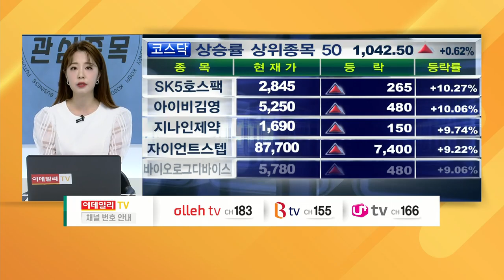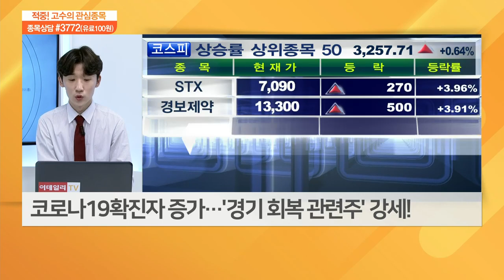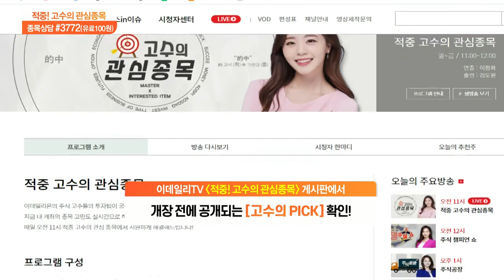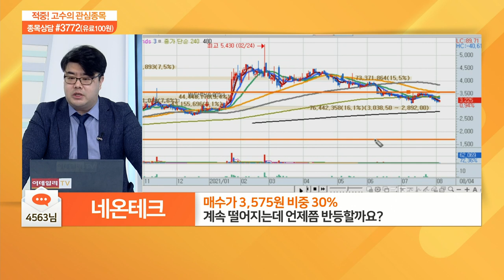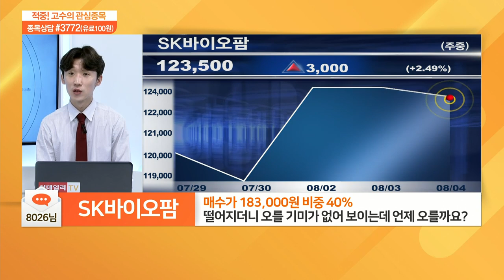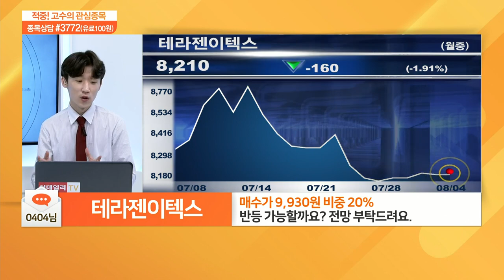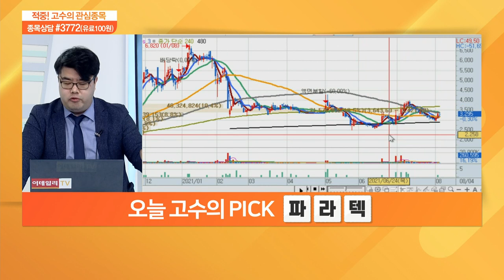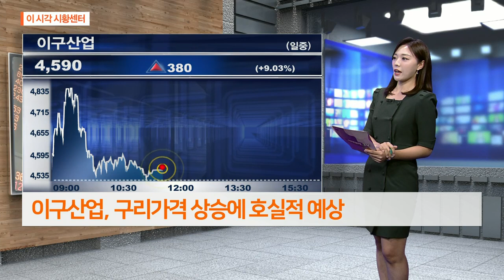적중 고수의 관심 종목 20210804